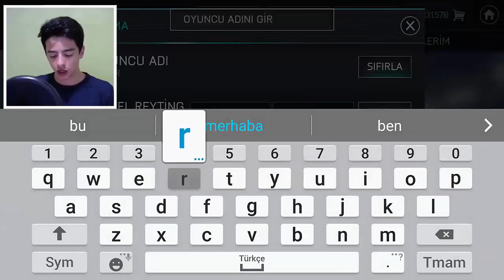ÇARKI ÇEVİR ÇIKANI YAP CHALLENGE | FIFA Mobile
Merhaba Ben Koray, Bu Videoda efsane çark çevirme challenge yapıyorum, elite oyuncu, hızlı satma, paket açma ve birçok challenge bu videoda.